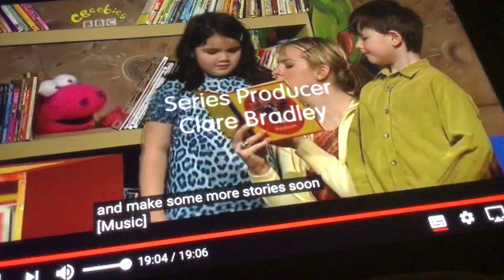Teen titans go my little pony the PowerPuff Girls Aardman Animations DreamWorks Animation Rovio ente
Rovio entertainment illumination entertainment Coloring Pages HIT entertainment Pixar Animation studios Walt Disney Animation studios Disneytoon studios HIT entertainment PLC Nick Jr CBeebies Ragdoll Productions DHX media FremantleMedia FremantleMedia Enterprises DC comics Marvel comics Tiger Aspect Productions Endemol Talkback Thames hat trick Productions Nintendo sega Blue sky studios Nickelodeon Jim Henson Hanna Barbera Productions Cartoon Network Warner Bros Warner Bros interactive entertainment Cartoon Network studios Warner Bros Animation Warner Animation group Woodland Animations Kindle entertainment Celador Productions Sanrio Disney Aardman Animations DreamWorks Animation DHX media British Gas Churchill dog National Accident Helpline Creature Comforts Amblin entertainment Sony Pictures Animation Columbia Pictures Universal Pictures Paramount Pictures 20th Century fox McDonald’s McDonald’s Happy Meal TV radio Cinemas